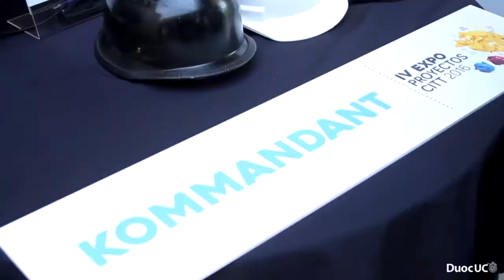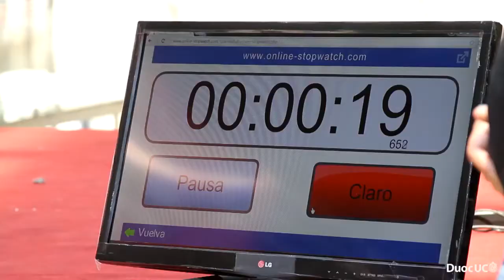IV ExpoProyectos CITT 2016